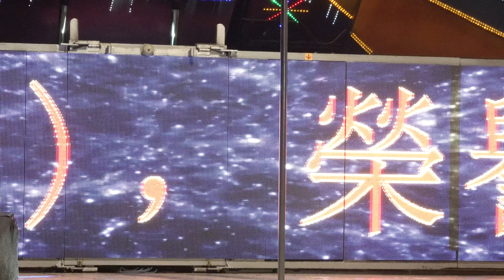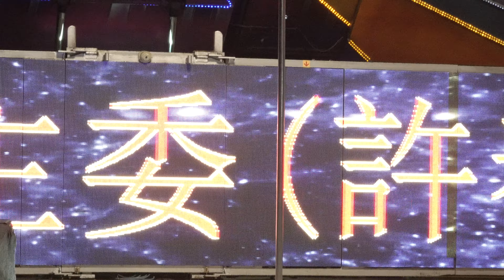龍安府敬神晚會(35)rorowjc